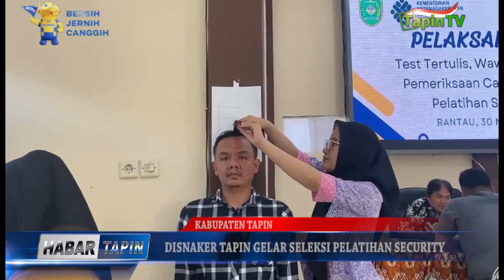DISNAKER TAPIN GELAR SELEKSI PELATIHAN SECURITY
DINAS TENAGA KERJA KAB. TAPIN / MENGADAKAN REKRUTMEN TENAGA KEAMANAN ATAU SECURITY BAGI MASYARAKAT KAB. TAPIN // SELEKSI YANG MELEWATI BEBERAPA TAHAPAN TES TERSEBUT / SETIDAKNYA DI IKUTI SEBANYAK 76 ORANG PENDAFTAR // BERIKUT LIPUTANNYA  //